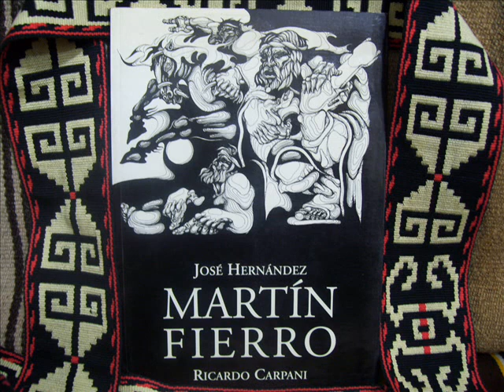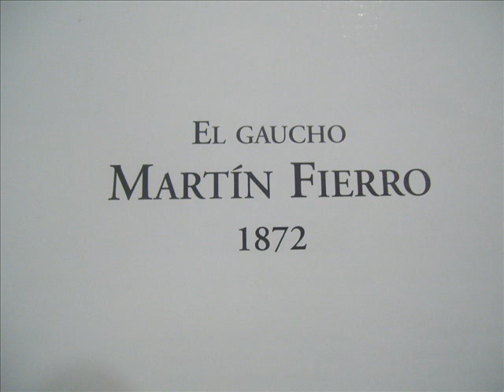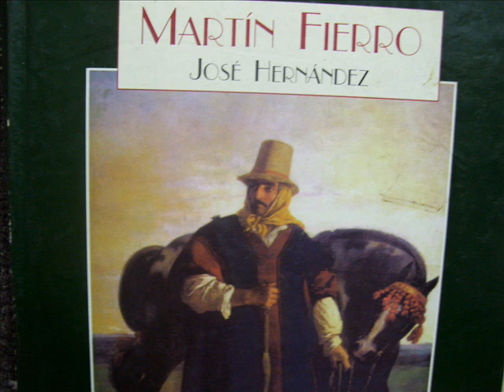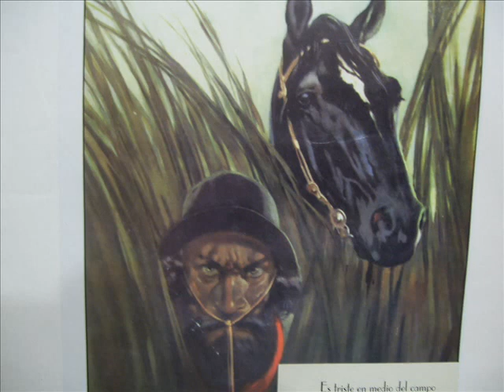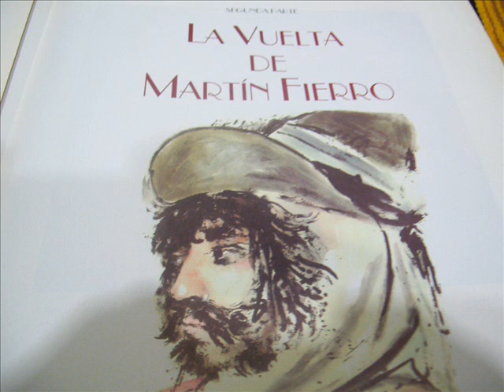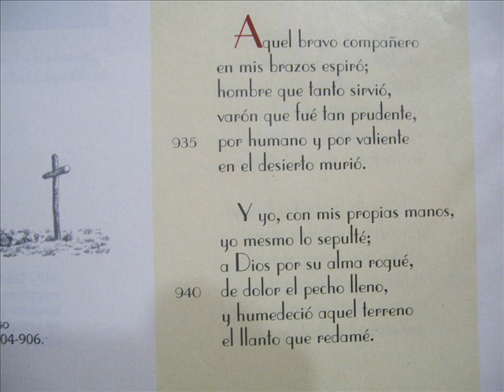EL MARTIN FIERRO RECITA HORACIO GUARANI.wmv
EL MARAVILLOSO POEMA GAUCHESCO DE SU AUTOR JOSE R. HERNANDEZ, "EL GAUCHO MARTIN FIERRO", RECITADO POR HORACIO GUARANI; GRABACION REALIZADA EN EL AÑO 1964.
ES UN HOMENAJE A SU AUTOR EN EL MES DE SU NACIMIENTO Y FECHA DE LA "TRADICION" ARGENTINA.
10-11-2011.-